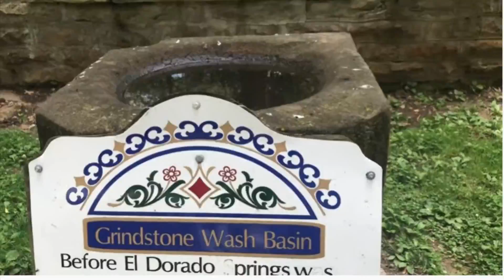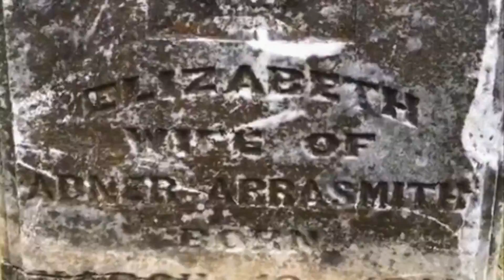Almanzos Rock House ☠️🦑☠️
Grindstone basin pioneer wagon jumps
matriarchs from hell in rock houses
engagements from hell